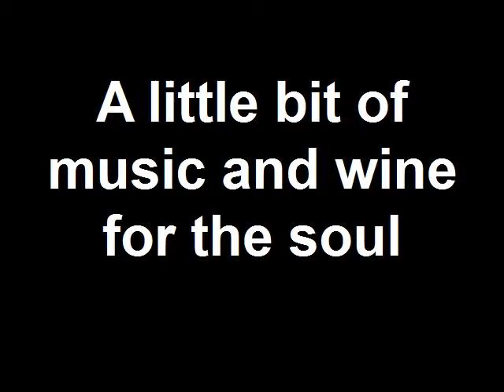A little bit of music and wine for the so